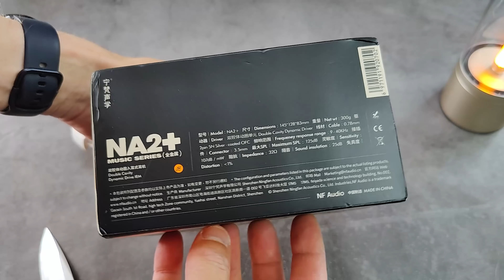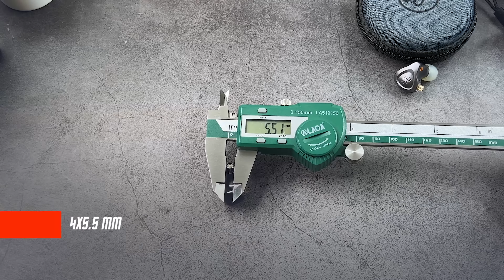ПРОСТО ЧУДО 🔥 АУДИОФИЛЬСКИЕ НАУШНИКИ NF Audio NA2+ МЕЧТА ЦЕНИТЕЛЯ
✅✅✅✅РАЗЫГРЫВАЮ🔥🔥🔥🔥🔥🔥

30 числа каждого месяца розыгрыш 🔥5и Mi Band 6. ми бэнд 6 - 5 штук) ежемесячно🔥🔥🔥